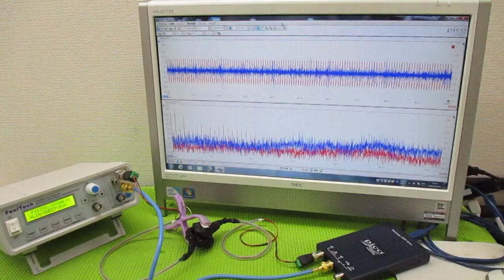メガヘルツの超音波発振制御プローブ ultrasonic-labo